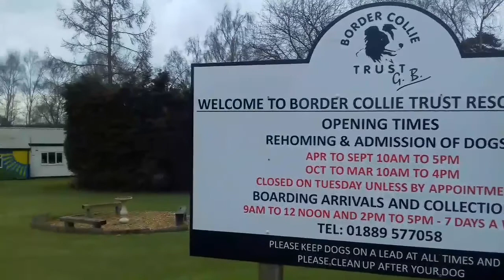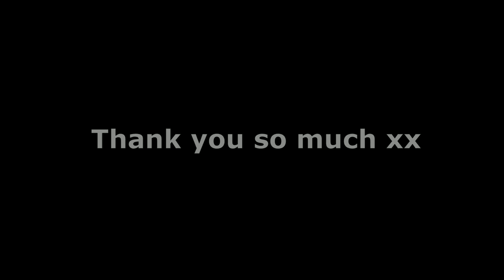Border Collie Trust Appeal Video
A reminder of what we do, why it's important and the hard work we now face to ensure we can provide the best possible care to the collies who need us